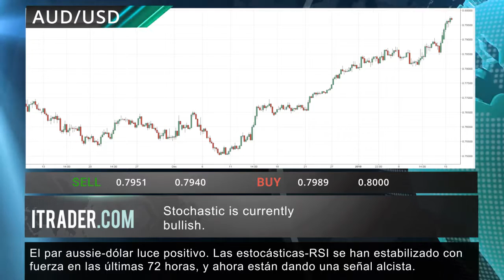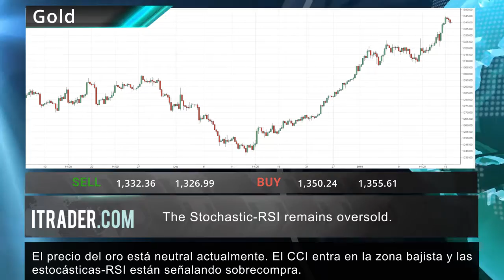ITRADER.COM - Reseña diaria del mercado -17-01-18